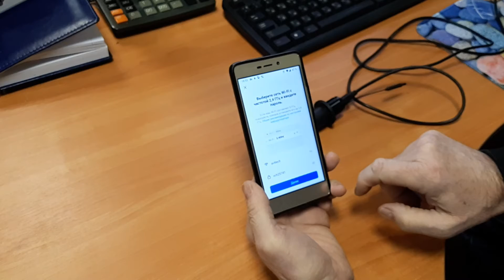Wi Fi видеоглазок AVT 861 Wi-Fi USB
Видеоинструкция по подключению видеоглазка к мобильному приложению и сети интернет